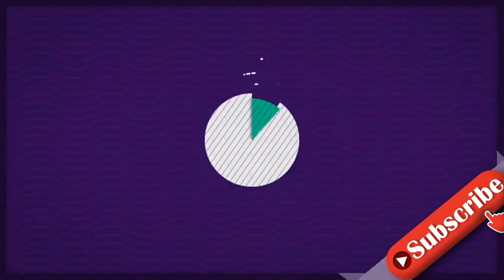"Perfect Match": "Are You The One?"-Max zeigt seine Freundin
Sie ist also die neue Frau an Maxis Seite! Nach seiner turbulenten Zeit in der vergangenen Staffel von Are You The One?, in welcher der flirtwütige Casanova mit Sabrina Wlk, Victoria und Jill Lange (20) dreigleisig fuhr, scheint er nun zur Ruhe gekommen zu sein. Schon vor über einem Monat postete der 24-Jährige ein verdächtiges Bild, auf dem er die Hand einer Unbekannten hält. Nun geht Maxi einen Schritt weiter und zeigt seine neue Freundin öffentlich.Via Instagram postete der selbstständige Handelsvertreter einen Schnappschuss, der sein Liebesglück endlich offiziell macht. Darauf zu sehen ist er mit einer Blondine, während sie einander glücklich anstrahlen. "My perfect Match", schrieb der Reality-TV-Teilnehmer dazu und scheint nach der Show-Teilnahme nun also doch noch die Richtige für sich gefunden zu haben. Den Namen seiner Freundin hat Maxi jedoch noch nicht verraten.Im Rahmen der Sendung hatte Maxi sein "Perfect Match" eigentlich auch schon gefunden. Im Vorfeld der Show hatten ihn Experten als den idealen Partner für Victoria eingeschätzt. Und vor der Kamera fanden sich die beiden dann auch und konnten damit das Preisgeld einheimsen, doch ein Paar wurde aus den beiden nie.Tipps für Promiflash?
INFORMATION
• Source: promiflash